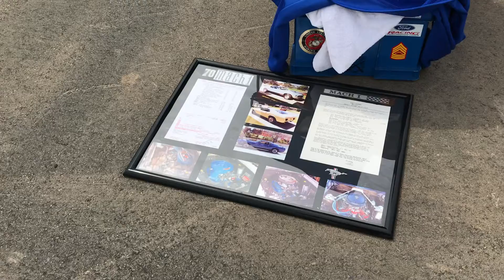Mustangs at the speedway 2